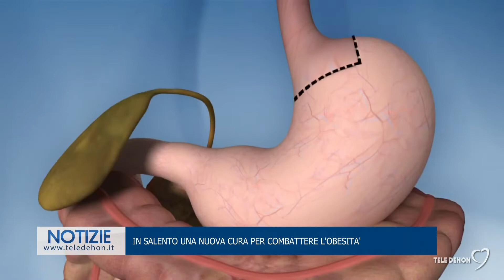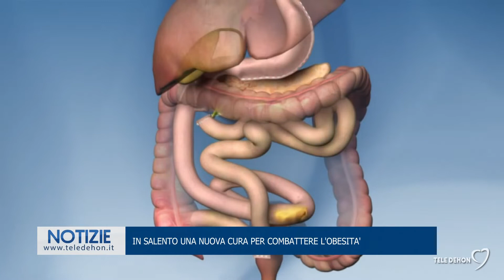In salento una nuova cura per combattere l'obesità